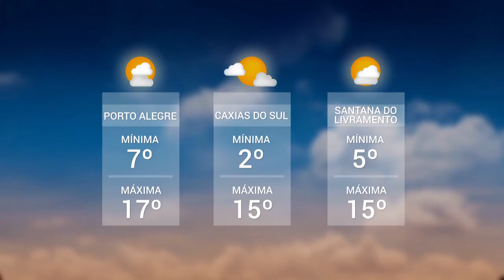Panorama | TVE - Boletim - Votação na Câmara - Previsão do Tempo - 11/7/18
Boletim Panorama exibido nesta quarta-feira, 11, às 20h:
- Vereadores invertem a pauta e projetos do funcionalismo público entram em votação na Câmara.
- Previsão do Tempo: uma massa de ar polar favorece a queda das temperaturas no Rio Grande do Sul.